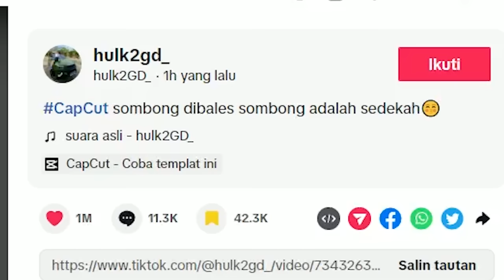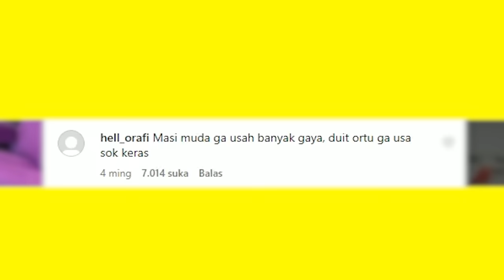SOMBONG DI BALAS SOMBONG